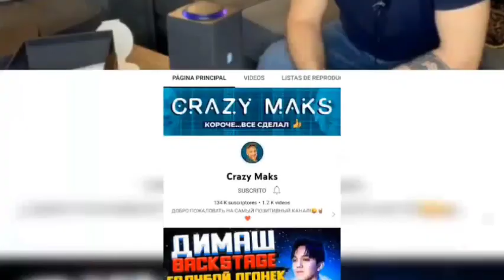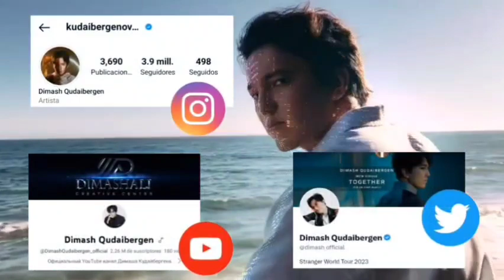EL LADO BROMISTA DE DIMASH 🤣🤣 - SUB: ENG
Dears pues como siempre aquí trayendoles algunos recuerdos de momentos muy graciosos de Dimash en dónde hace algunas bromas o simplemente le dan ataques de risa, espero que se diviertan y rían mucho con el humor de Dimash! 🤣